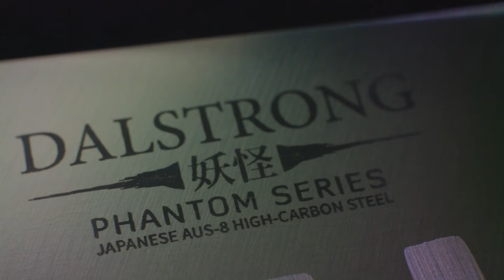The Phantom Series 4" Pairing Knife | Dalstrong ©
The Dalstrong Phantom Series 4” paring knife is a precision specialist, engineered for scoring, mincing and peeling fruits and vegetables; slicing shallots, herbs or cloves of garlic; detailed, controlled cutting, such as cutting shapes or vents into dough; and scoring patterns and designs on surfaces of food.

Come cook with us and learn why over 250,000 chefs have switched to Dalstrong.

Product Details:

Powerhouse Paring Knife: Masterfully elegant, perfectly balanced, razor sharp and with exceptional performance, the Phantom Series paring knife is a statement in refinement, beauty, purity and power.

Peak Performance: Mercilessly sharp, the Phantom Series edge is painstakingly honed by experts craftsman to 13-15° and nitrogen cooled for enhanced hardness, flexibility and corrosion resistance. Carefully tapered for minimal drag, the agile blade ensures swift, precise cuts with effortless ease.

The Dalstrong Touch: Full tang and precision forged from a single piece of ice tempered, high-carbon, Japanese AUS-8 steel at 58+ Rockwell hardness, the Phantom Series boasts exceptional sharpness, edge retention, strength and durability. Beautifully engraved, the blade further features a hand polished spine and ergonomic bolster shape for a natural and smooth ‘pinch grip’.

Design Perfection: A velvety rich black Spanish pakkawood handle is hand polished and laminated to ensure a heaven like grip with exceptional durability. The traditional Japanese D-shaped handle is expertly engineered to tuck perfectly into the palm of your hand for ultimate control, cut after cut, while the narrow blade design allows for maneuverability and nimble movement like never before. A distinct mosaic pin of brass and copper adds refinement and subtle luxury.

Dalstrong Trust: Rocksolid 100% SATISFACTION OR MONEY BACK GUARANTEE, try it risk free. LIFETIME WARRANTY against defect. Renowned Dalstrong customer service and packaging. See why chef's around the world trust and love, 'The Dalstrong Difference'. Now you are slicing with POWER. Dalstrong POWER!